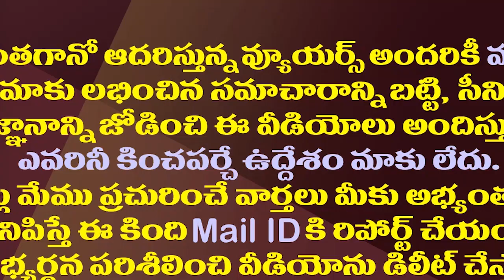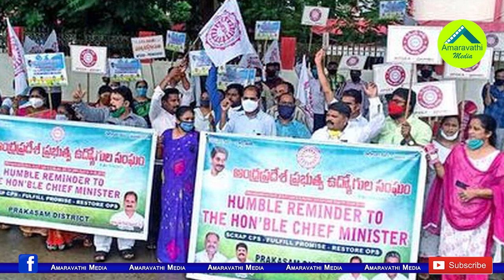అయ్యో సమ్మె లేకుండాపోయిందే..వాళ్లకు ఎంత బాధో!| TDP Media Disappointed With The Strike Was Called Off